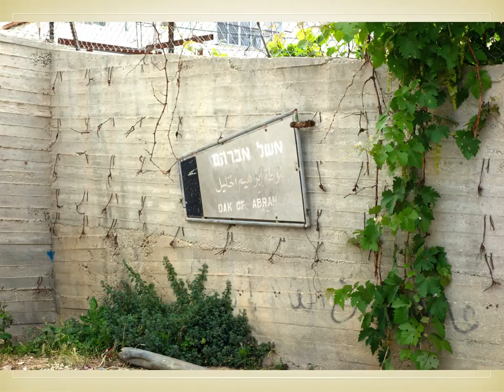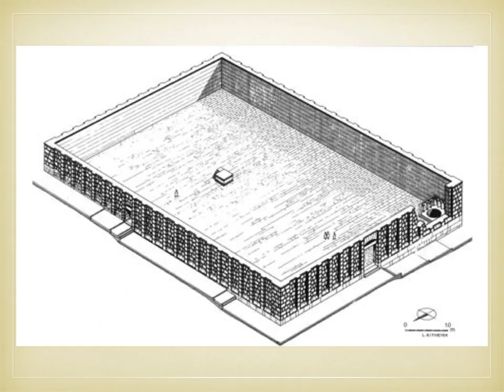Abraham's Hebron: Then and Now part 5: Mamre - Jeffrey M. Bradshaw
Abraham’s Hebron: Then and Now
Part 5: Mamre

An Old Testament KnoWhy for Gospel Doctrine Lesson 8: Living Righteously in a Wicked World
(Genesis 13–14; 18–19) (JBOTL08E)

The purpose of this five-part series of videos is to provide a brief introduction to some of the places linked in tradition to the lives of the family of Abraham and Sarah. Many, though not all, of the sites we will visit are in or near the city of Hebron. Hebron and surrounding areas served as somewhat of a hub for Abraham in his many journeys.

Although archaeology cannot directly substantiate the scriptural stories of Abraham, Isaac, and Jacob, it can tell us something about the geography, settlements, and daily life of their contemporaries. Learning more about these places helps us get a more realistic sense of the setting in which the patriarchs lived. It is hoped that this series of presentations will increase exposure to these lesser-known sites, so rich in biblical history and tradition.

In this last of five video presentations, we will visit traditional sites associated with Mamre, the home of Abraham and Sarah after they separated from Lot. Mamre became the site of some of Abram’s most sacred experiences. After his return to Mamre from the rescue of Lot we read in Genesis 14 that he welcomed Melchizedek, “king of Salem” and “the priest of the most high God” (Genesis 14:18).  Abraham sat in the door of his tent near the oak of Mamre when he received the visit of the three messengers who announced that he would have a son, Isaac, through Sarah.

As a first stop, we visit the St. George Church in Madaba, Jordan, where a floor mosaic of more than two million tiny pieces lays out the geography, buildings, and religious sites of ancient Palestine in the last half of the sixth century. The map of Hebron and Mamre provides useful clues to researchers about details of the ancient sites as well as to their location today.

Pinpointing the most likely sites for ancient Mamre is an almost impossible task. Five candidates have been identified, of which we will visit two of the most famous: the Oak of Sibta and Ramet al-Khalil/Elonei Mamre.

Though almost certainly not the tree of Abraham, the oak of Sibta has been venerated since the beginning of the Middle Ages. Its age has been variously estimated from 1000 to 5000 years old. The girth of its trunk is about ten meters. In former times, it grew undisturbed in the middle of a field surrounded by a small rock wall. Now it has declined in fulfillment of a tradition that it must die before the coming of the Antichrist. Anwar Zablah, the caretaker of the tree, has lived at the site of the Russian Orthodox monastery of the Holy Trinity for sixty years.

Two thousand years ago, at the same time he was building the Jerusalem Temple and the Tomb of the Patriarchs, Herod the Great erected a similar third monument at Ramet al-Khalil/Elonei Mamre, a traditional site of Abraham’s oak and well. Archaeologists have since discovered the remains of a church built by Constantine in 330 AD, constructed when he became disturbed by the pagan practices there.

We close with Hugh Nibley’s moving retelling of the three messengers to Abraham, from the wonderful biographical film “Hugh Nibley: The Faith of an Observer” from BYU Maxwell Institute’s YouTube channel